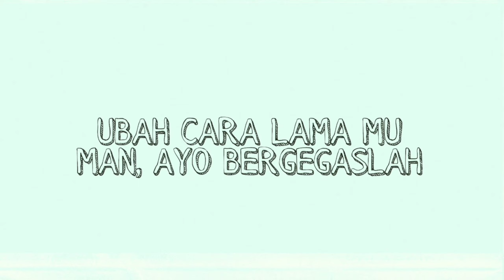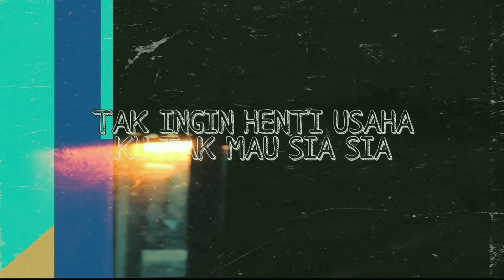Fropberap - I DO (Official Video Lyrics)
Track 8 dari Album "Chase u Dreams"

Lagu ini menceritakan Bahwa Hidup Tak
selamanya tentang bersantai, Ada waktu yang mendorong mu untuk lebih produktif , I hope U know what i mean bro. . .
Lanjutkan berkarya Jangan Menyerah , Ini Lebih Dari sekedar Hobby Masalah Suka atau tidak suka nya orang Kepada Kita Ya itu terserah dia juga , Intinya Lagu ini dibuat Hanya Untuk yang suka , Jikalau tak suka silahkan Pergi Saja Tak ada Tempat Untuk Para Pencela (Sedikit Kutipan dari Lyrics Lagu Fropberap - Chase U Dreams
KEEPSTRUGLE !KANPAIII